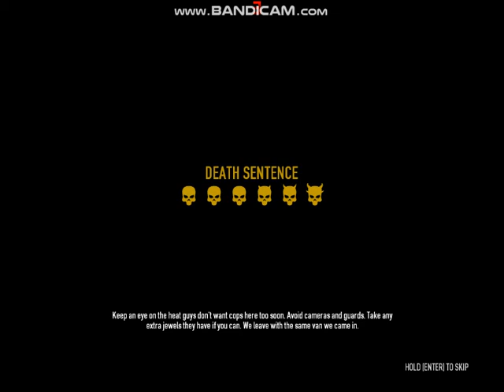Payday 2:Easy Stealth With Nuke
Idk why u can hear him we will find out why in a later episode.